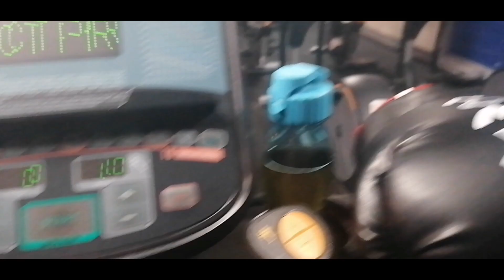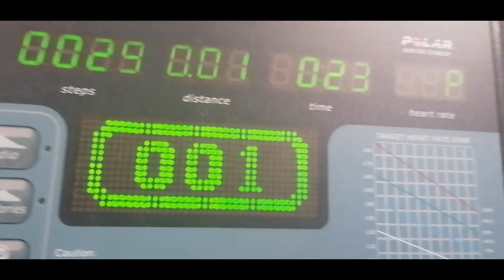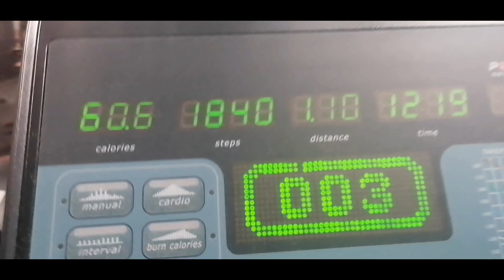2 am morning routine day 4